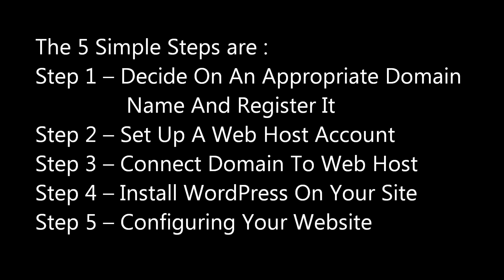Web Design Course - How To Create Your Own Website (overview)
Online Web Design Course Singapore, Malaysia, Asia Video Tutorial Series

Want to design your own web site but are confused by so much online info?
Don't worry, here's an online Web Design Course Singapore, Malaysia and Asia for you.

What is special here is that we have SIMPLIFIED everything for you here.  This is a revised tutorial from the old one because we heard our students' feedback and we have decided to make our web design training tutorials even SIMPLER for web design beginner.  We have also added new remixed music..and hope it enhances your learning..

More Images For Web Design Course Singapore can be found in video.

This is a 5 part video tutorial series with 6 videos (5 steps plus 1 overview). Check out the other 5 tutorials in this channel :